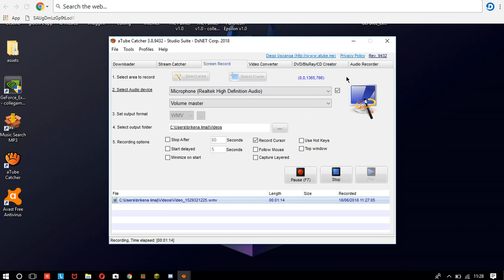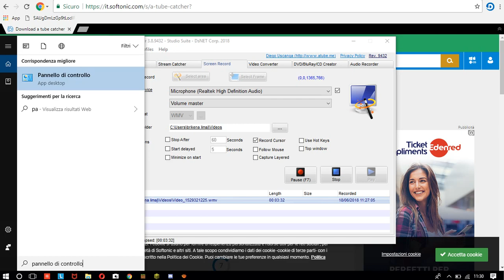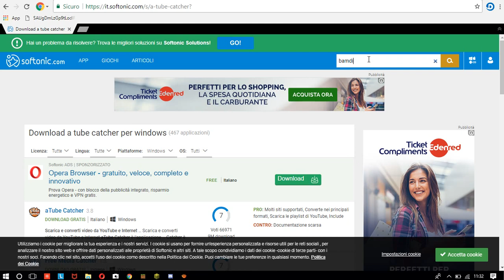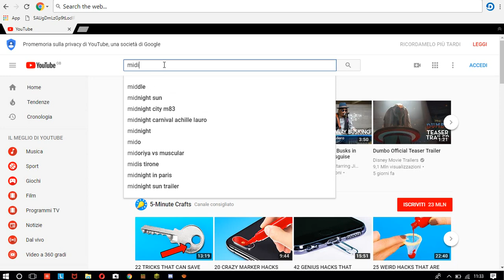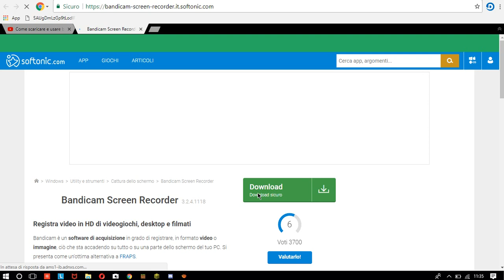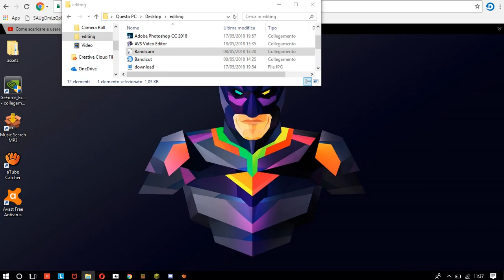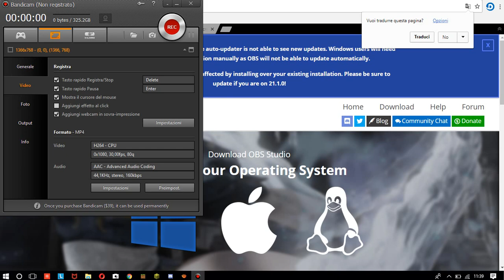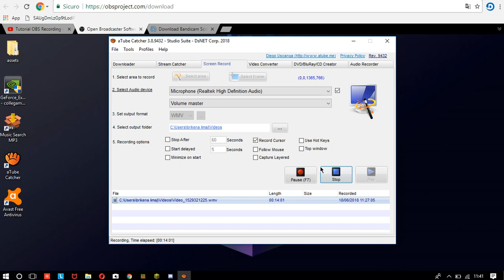NUOVA SERIE DEL CANALE I TUTORIAL PER COME REGISTRARE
IL CANALE DI MICIUIN_DPA
LASCIATE MI PIACE E COMMENTATE NEI COMMENTI PER FA INIZIARE UNA NUOVA SERIE SUL CANALE